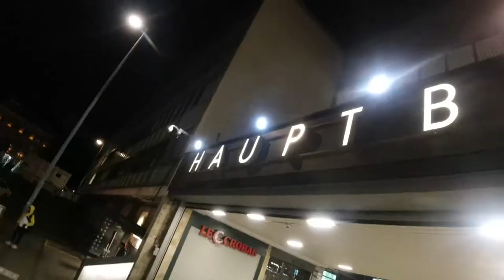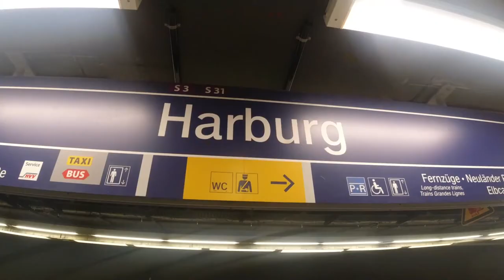Mit Flötenmann im Oktoberfest 2022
Oktoberfest München: Flötenmann, der Gastgeber, Helmut und ich waren auf die Wiesn gewesen. Das ist ein Oktoberfestsuff Vlog.